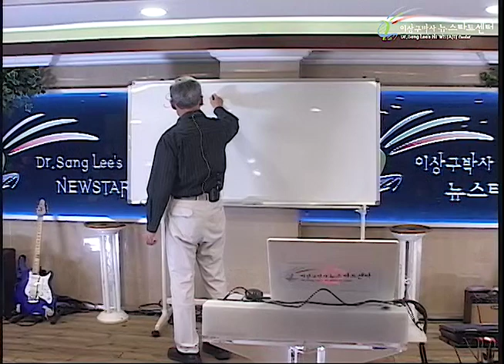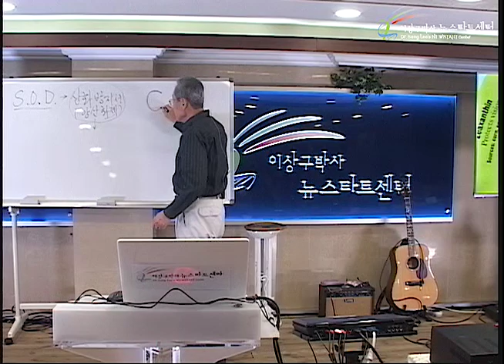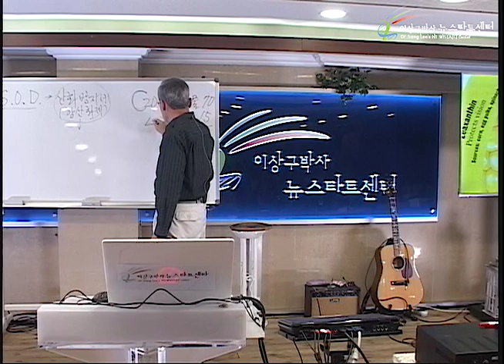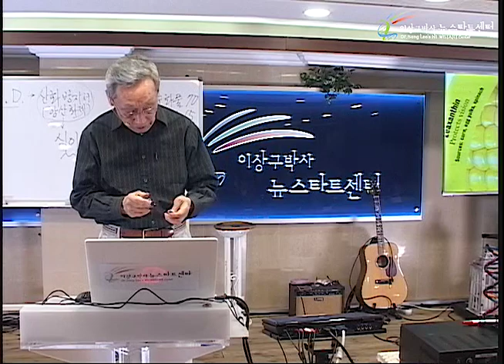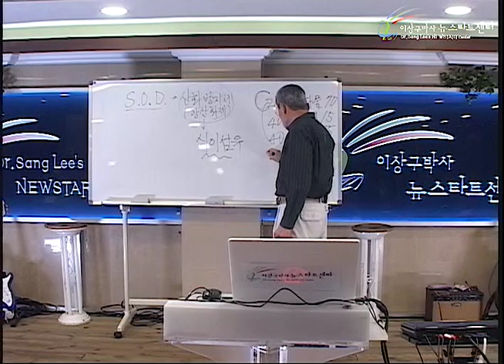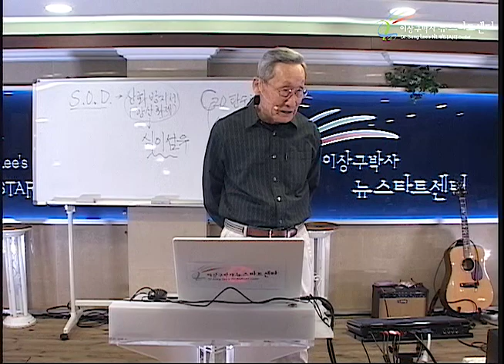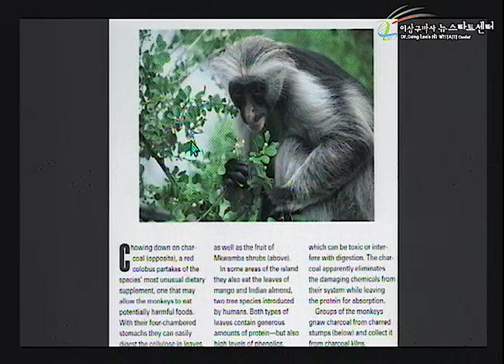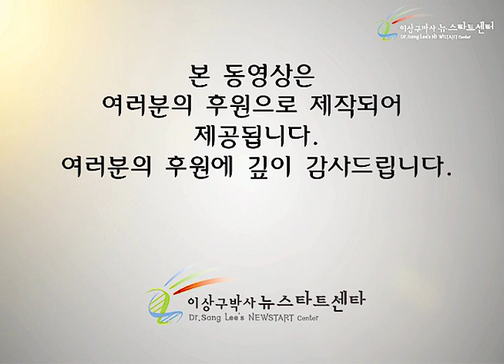R247 11 건강한 식생활2